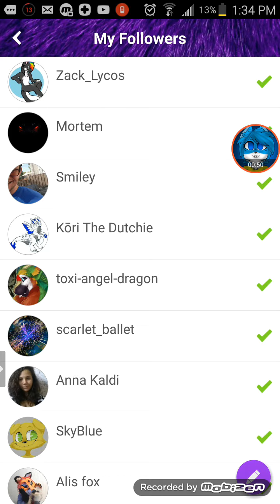Gass who's on the furry app😺